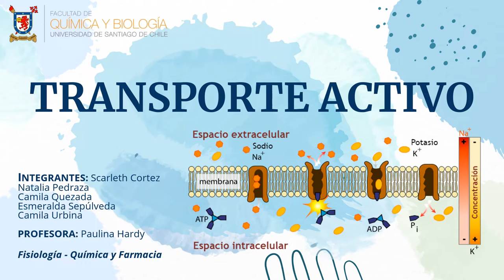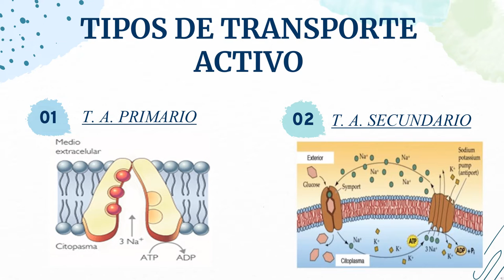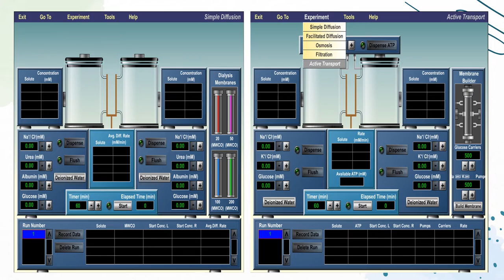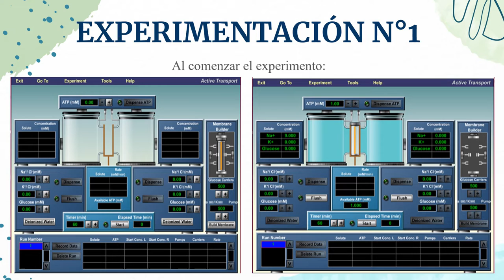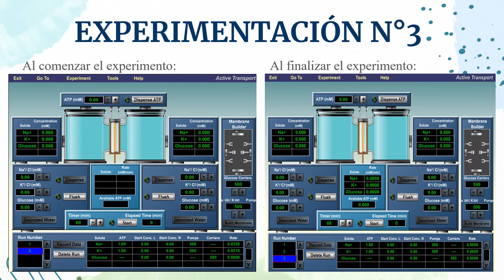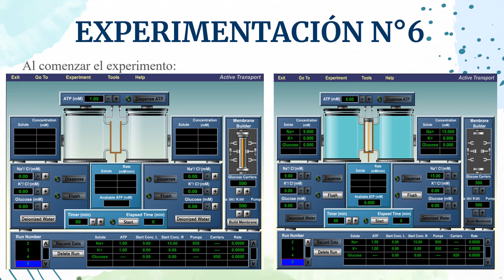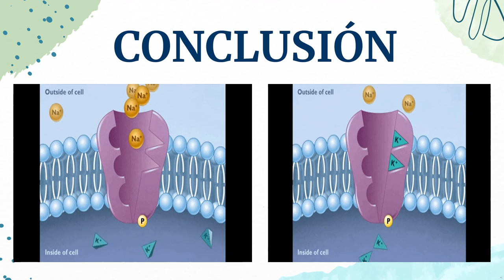Lab01 NataliaPedrazaTRANSPORTE ACTIVO